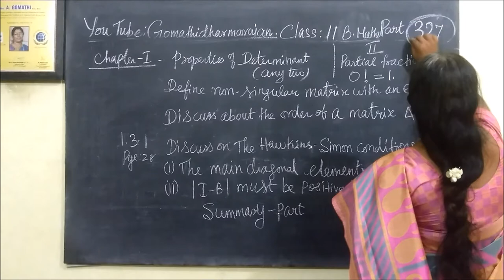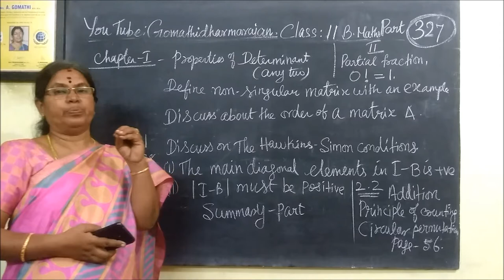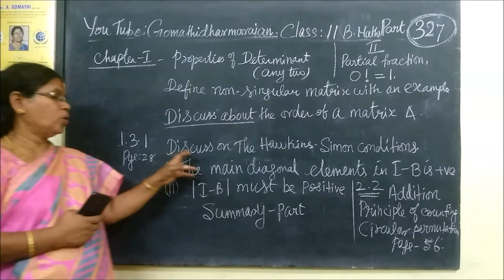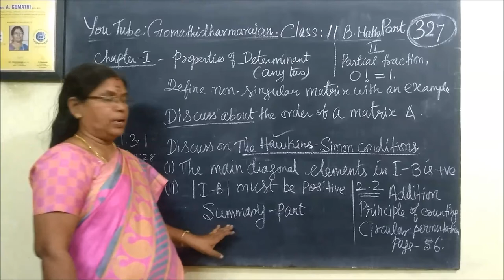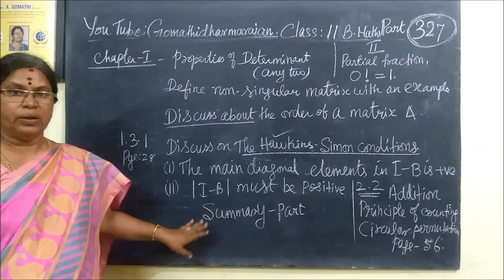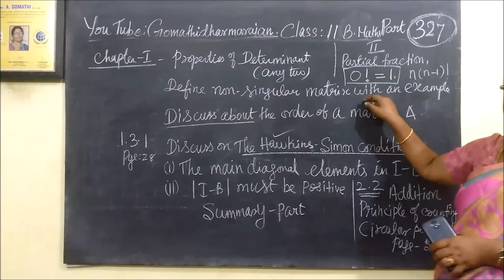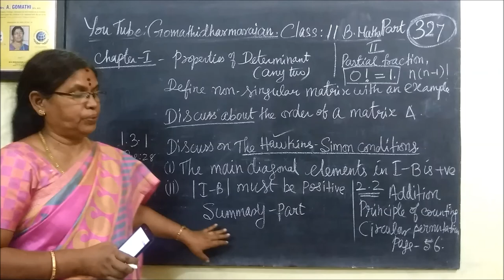11th B Maths [Part-327] Important Definitions, Book interior Gomathidharmarajan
11th B Maths [Part-327] Important Definitions, Book interior Gomathidharmarajan